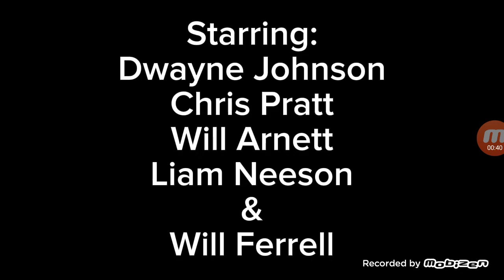Minecraft The Movie: Story Of Golem (2023) Golem vs. Ravager Tv Spot #1